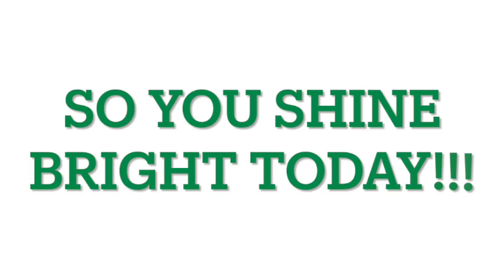Mr.Dunn's Playground/Season2/Episode9/Weather/weather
On Episode 9 of Season 2, Mr.Dunn teaches kids about the different types of weather and how each weather condition benefits the Earth in it's own unique way! Come join-along, sing-along, and dance-along with Mr.Dunn and friends as we learn together about the weather!